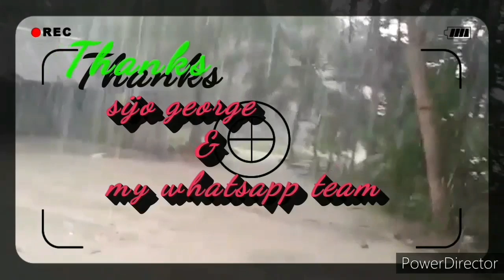മഴക്കാലം.. രോഗങ്ങളും പരിചരണവും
സിജോ  ജോർജ്